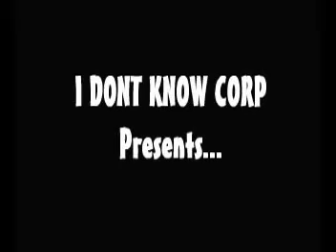IDKC - Chronicles of Spaghetti Soda 3 Trailer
The trailer for the last Chroncle of the trilogy, the actual movie will be a while, there's some complex scenes to animate.